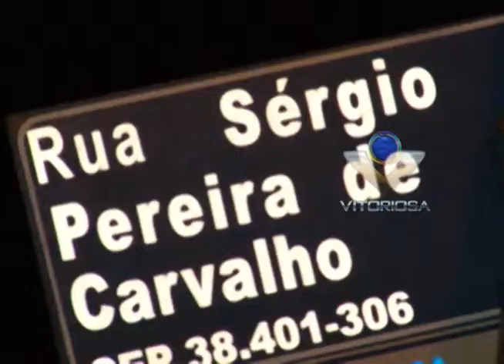Dívida de drogas pode ter motivado tentativa de homicídio no Bairro Esperança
Videorreportagem de Bruno Rocha para No Foco da Notícia de 22/08/2014